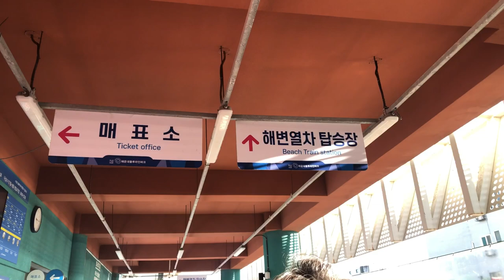ដំណើរកំសាន្តនៅប៊ូសាន 🇰🇷 | Busan Trip | Haeundae Beach | Gwangalli Beach | 부산여행 01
Busan Trip Part 1 is a video blog showcasing two of the most popular beaches in Busan, South Korea: Haeundae Beach and Gwangalli Beach.

The vlog begins with a visit to Haeundae Beach, which is famous for its white sand and clear water. The vlogger takes viewers on a tour of the beach, showing the various activities available, such as surfing and paddleboarding. They also highlight the various amenities available, including beach umbrellas and chairs.

Next, the vlog moves on to Gwangalli Beach, which is known for its stunning view of the Gwangan Bridge. The vlogger captures the breathtaking scenery of the beach, with the bridge lighting up in the background. They also showcase the various restaurants and bars that line the beach, offering delicious local cuisine and drinks.

Throughout the video, the vlogger provides useful information about each beach, such as how to get there, the best time to visit, and what to expect. The video is a great resource for those planning a trip to Busan and looking to explore the city's beautiful beaches.

Thanks,
Have A Nice Day!
From Veasna Chem (Destiny_09)